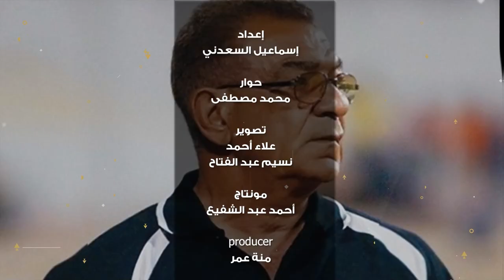فيريرا ولا جوزيه.. جيل الجوهري ولا حسن شحاتة.. هاني_حتحوت يختار الأفضل